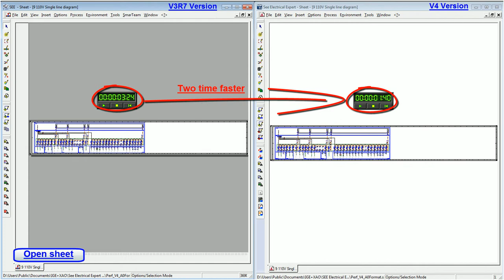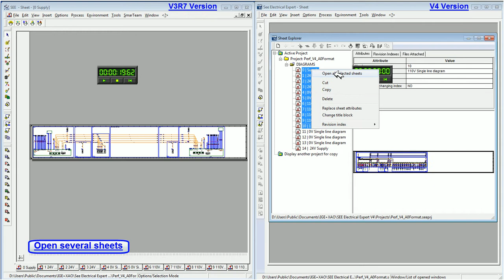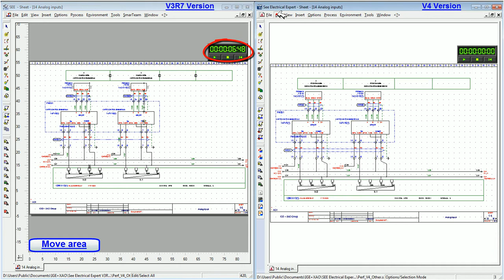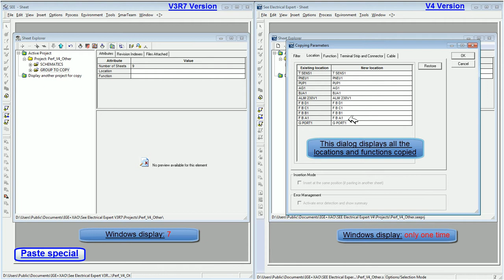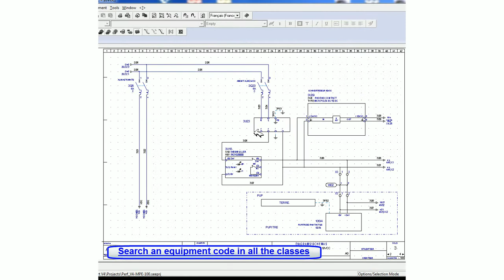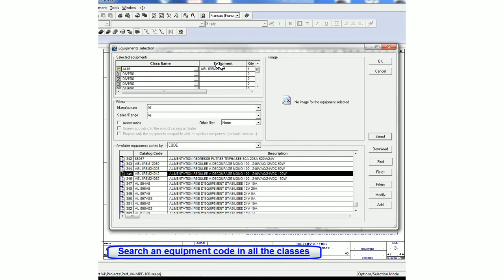SEE Electrical Expert V4 / Performances compared to V3R7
This video shows how performances have been improved compared to the previous V3R7 version on basic functionalities: copy, move areas, etc.